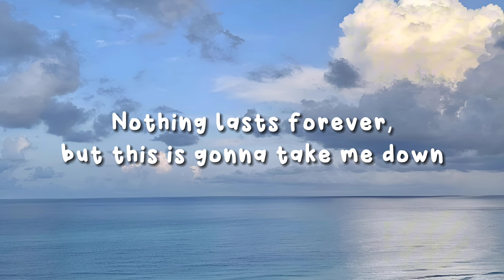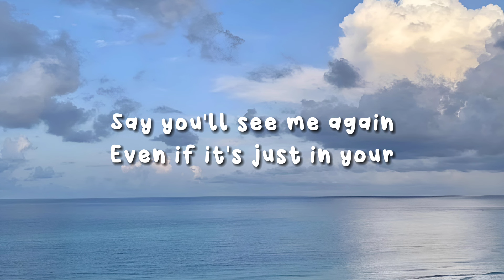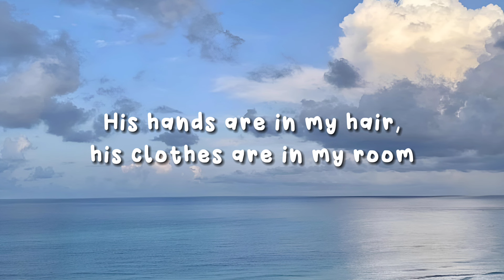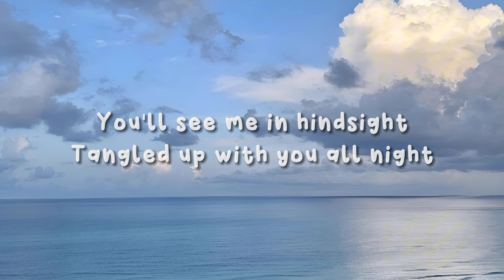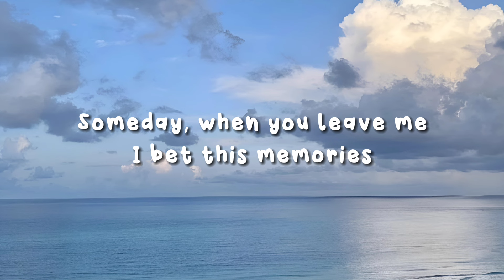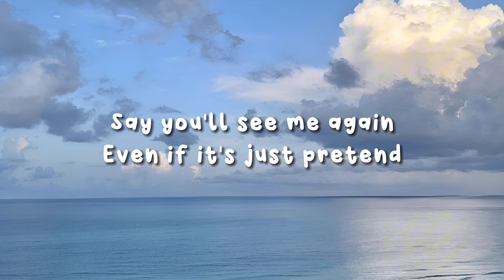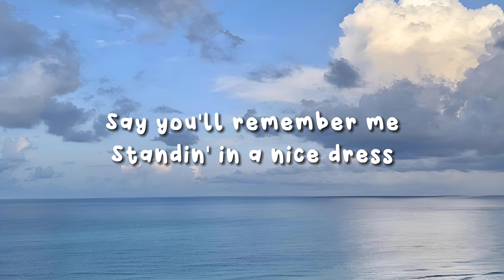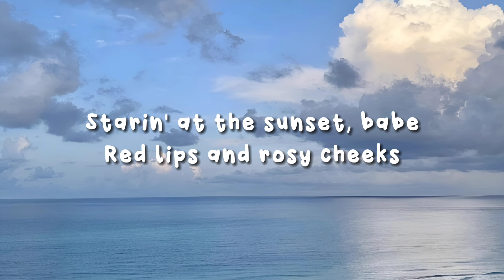Taylor Swift - Wildest Dreams (Taylor's Version) (Lyrics)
🎧 Song: Wildest Dream (Taylor's Version)

[Verse 2]
I said, "No one has to know what wе do"
And his voicе is a familiar sound

[Chorus]
Wildest dreams, ah, ha (Ha, ha)

[Chorus]
Wildest dreams, ah, ha (Ah-ah)